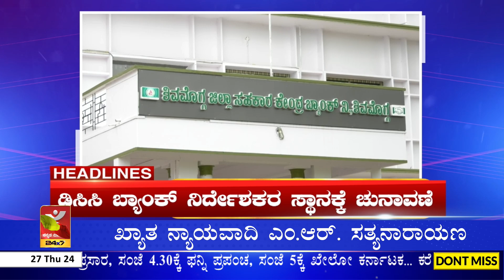Tunga Reservoir filling up |ಮಹಿಳೆಗೆ ಅಶ್ಲೀಲ ಮೆಸೇಜ್ ಮಾಡಿದ್ದೀರ ಎಂದು ಗಾಳ